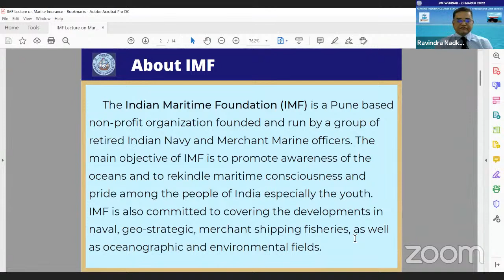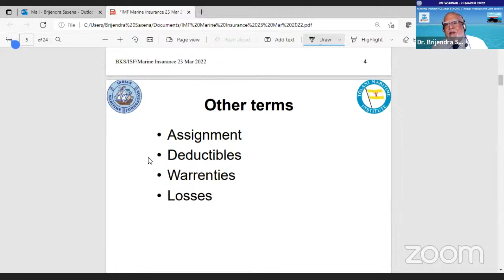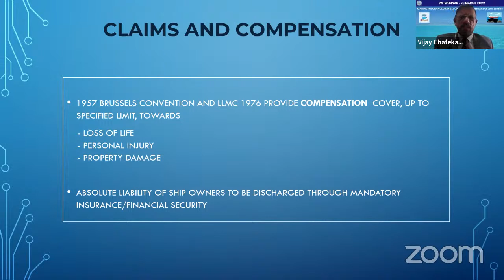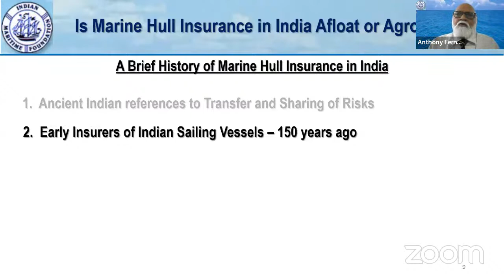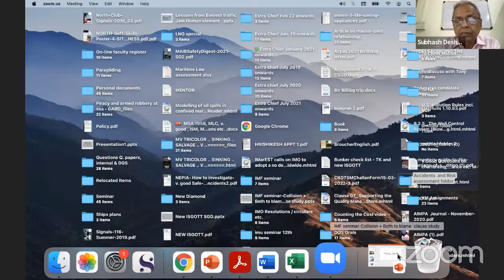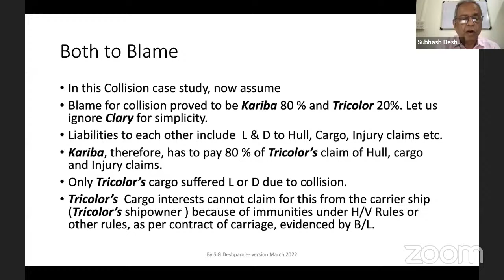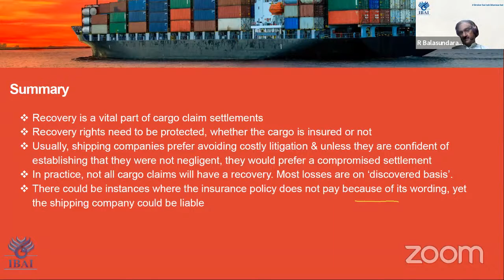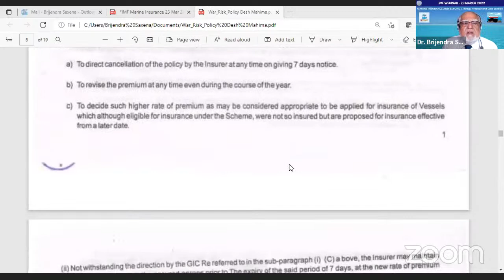IMF Webinar on Marine Insurance - Livestream Recording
In continuation of the Lecture series launched in July 2021,  the Indian Maritime Foundation conducted a half-day Webinar on  'MARINE INSURANCE AND BEYOND - Theory, Practice and Case Studies.' The objective was to demystify 'Marine Insurance' for those who may not be familiar with merchant shipping practices and give new insight into the subject to those who are in the maritime profession.

Marine Insurance is a system devised to mitigate and compensate shipowners and merchants for the loss, damages and liabilities they may incur  in the course of a marine adventure.

Marine insurance in some form has existed from ancient times when man first ventured into canals, rivers, and the sea, knowing the risks that he would have to face. India is a maritime nation with a vast coastline and a history of maritime trade from ancient times and our mariners must, therefore be fully conversant with this subject.

We hope that the Webinar created awareness on the various aspects and nuances of marine insurance of ships and cargo; as well as cover compensation for prevention and mitigation of oil pollution. The role of P&I Clubs and Indian Coast Guard will also be discussed.

A number of distinguished experts with considerable experience in maritime, insurance and legal matters shared their views and experiences, and discussed various case studies, during the webinar.

We also invite those who are interested in contributing to our objective of spreading maritime awareness amongst the citizens of our country to join the IMF. The membership application form may be accessed by clicking on the relevant link on the Home Page of our website.